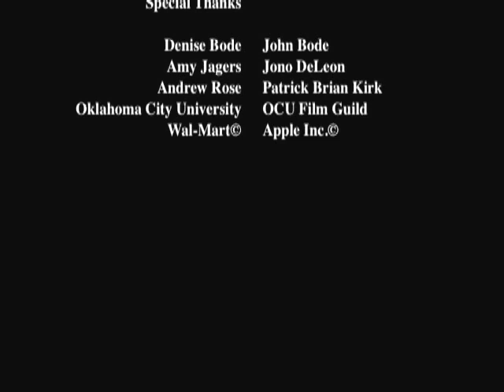The Diet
Dieting can be hard. Really hard when a possessed chinese food box is summoning you to eat it.